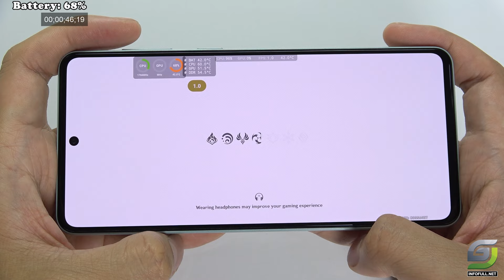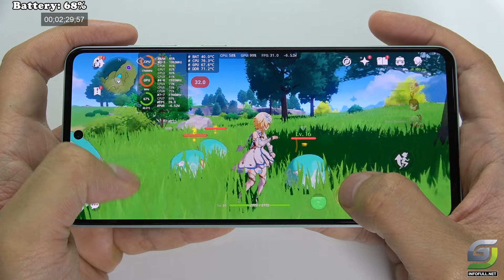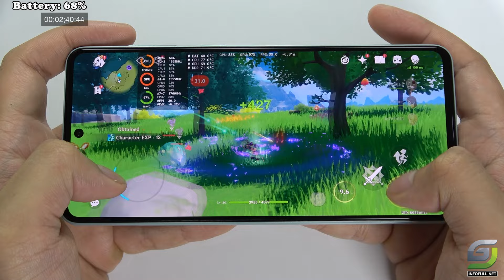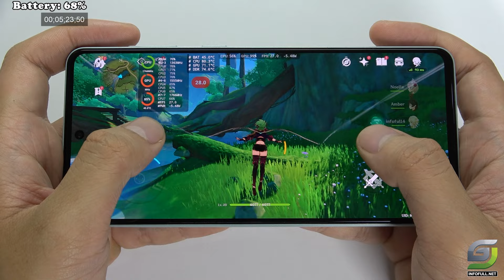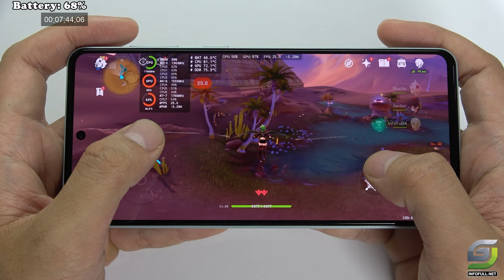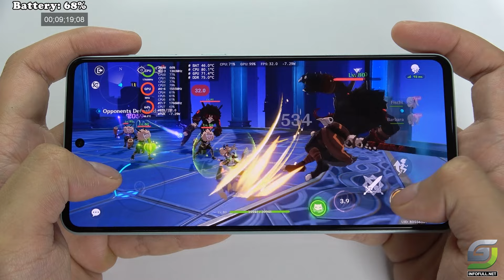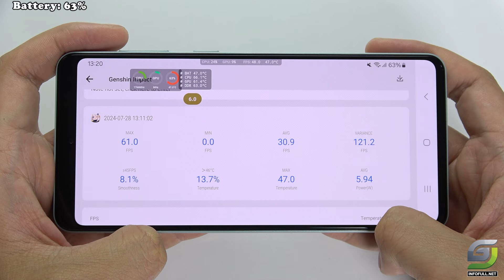Samsung Galaxy M55 test game Genshin Impact Max Graphics | Highest 60 FPS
Network Technology: GSM / HSPA / LTE / 5G
Launch: Announced and released March 28, 2024
Body: 163.9 x 76.5 x 7.8 mm; 180 g; Hybrid Dual SIM (Nano-SIM)
Display: 6.7" Super AMOLED+, 120Hz, 1080 x 2400 pixels (~393 ppi), 1000 nits HBM
Platform: Android 14, One UI 6.1; Qualcomm Snapdragon 7 Gen 1; Octa-core CPU; Adreno 644 GPU
Memory: 128GB/256GB storage options with 8GB/12GB RAM; microSDXC slot; Triple 50 MP + 8 MP + 2 MP main camera; 50 MP selfie camera; 5000 mAh battery with 45W charging; Stereo speakers; USB Type-C 2.0; NFC (region dependent); Price: €355.00 / £314.32